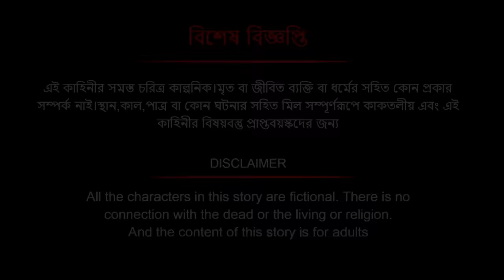ইলিশ ও আলু ভাজি । Bengali Moral Stories Cartoon। Bangla Golpo। Thakumar Jhuli। Chader Desh